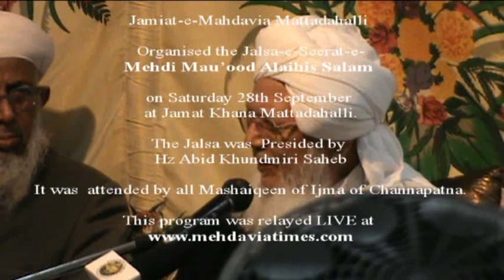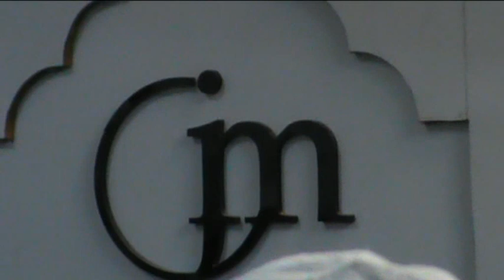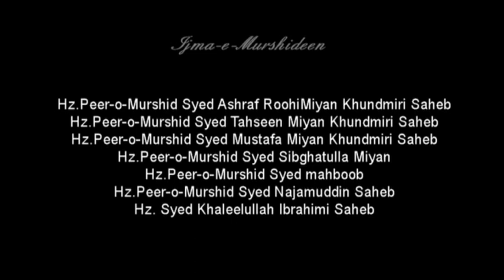Seerat-e-Hz.Syed Mohammed Juanpuri Mehdi ahs by Hz.Meeranji Abid Khundmiri Saheb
Title: Seerat-e-Mehdi al Maud ahs
Speaker: Hz.Meeranji Abid Khundmiri Saheb Qibla
Occasion: Jalsa-e-Seerat-e-Mehdi Al Maud Alaihis salam
Location: Matadahalli Jamat Khana, Bangalore
Organiser: Jamiat-e-Mahdavia, Matadahalli, Bangalore
Date: 28 Sept 2013